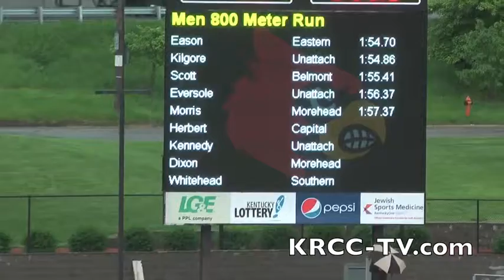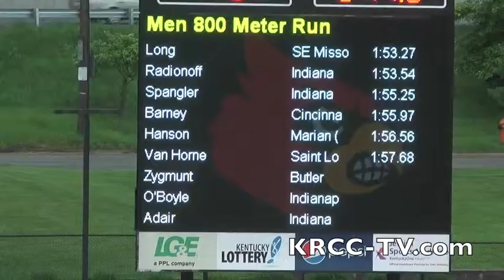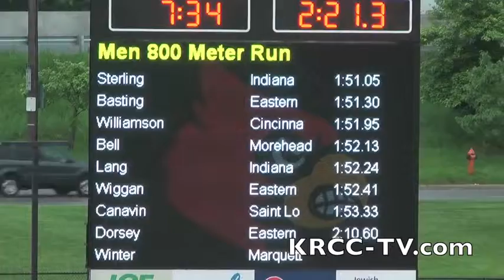Louisville Twilight Mens 800m